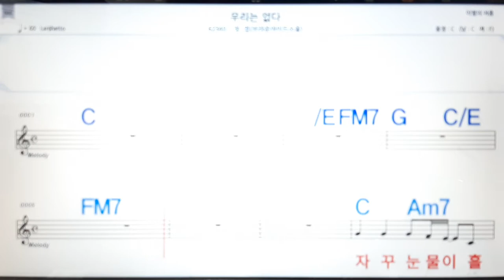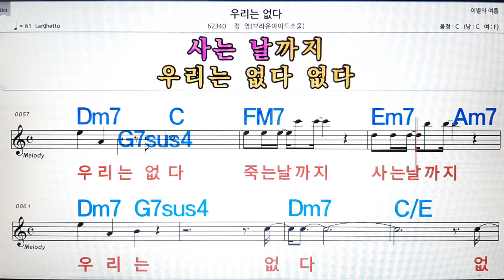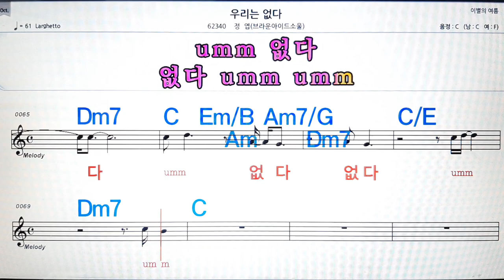우리는 없다/정엽(브라운아이드소울)💋노래방, 악보,반주, 가라오케 ,코드, 가사 .💖Karaoke, Sheet music ,Chord, Lyrics ,MR